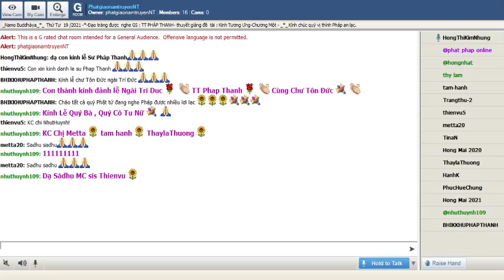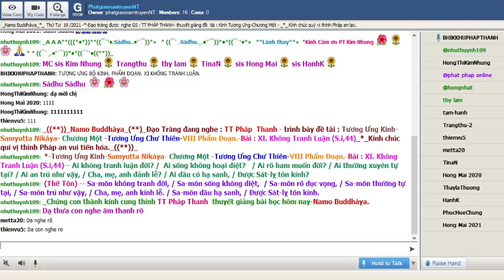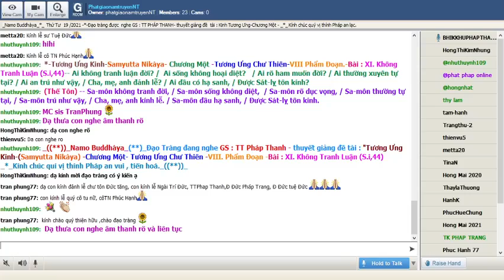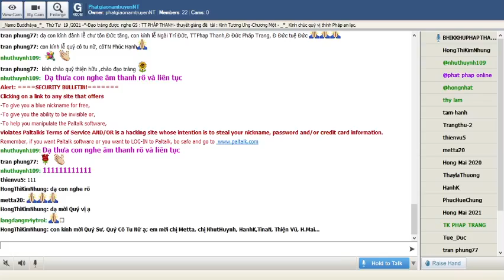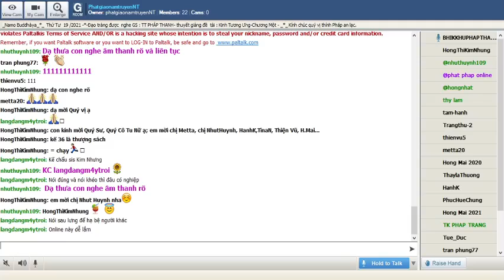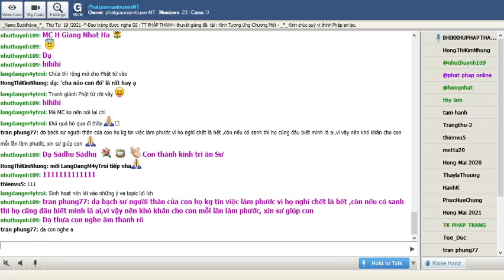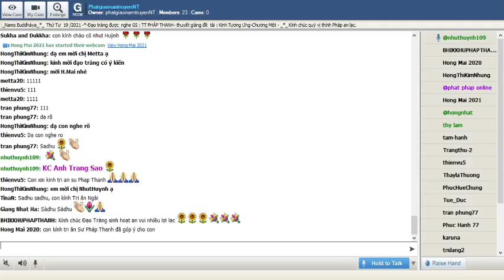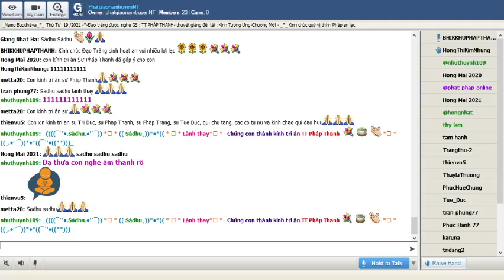19-05-2021_Room PhatgiaonamtruyenNT Thứ Tư.TT Pháp Thanh giảng Tương Ưng Kinh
PhatgiaonamtruyenNT Thứ Tư May 19-2021.TT Pháp  Thanh - trình bày đề tài : " Tương Ưng Kinh -(Samyutta Nikàya)-" Chương Một -Tương Ưng Chư Thiên-VIII-Phẩm Ðoạn.-Bài : XI. Không Tranh Luận (S.i,44)_*_

@@@ Bài : XI. Không Tranh Luận (S.i,44)-

Ai không tranh luận đời? /  Ai sống không hoại diệt?   / Ai rõ ham muốn đời? / Ai thường xuyên tự tại? / Ai an trú như vậy, / Cha, mẹ, anh đảnh lễ? / Ai dầu có hạ sanh, / Ðược Sát-lỵ tôn kính?